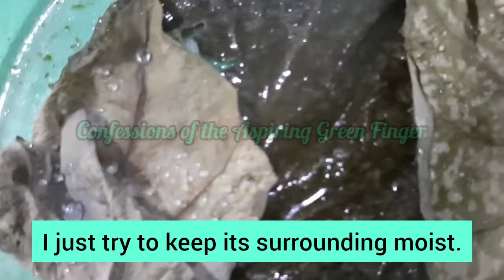Cute Hawkmoth Caterpillars Munching My Caladium Plant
Hey,  my dear Green Fingers! in this short video I'm gonna be sharing with you what I found in my itsy bitsy garden... these two hawk moth caterpillars enjoying my caladium plant!

Should I be worried or just let them live? My curiosity paid off as I found out what these caterpillars really are after their chrysalis stage.

Thank you in advance and happy planting! Stay safe and be well, my dear Green Fingers! 🥰🌻🇵🇭🦋

You can also follow our Facebook page @robbie_thegreenfinger